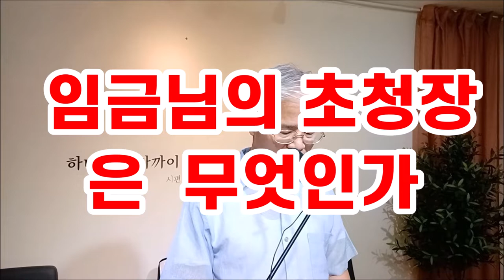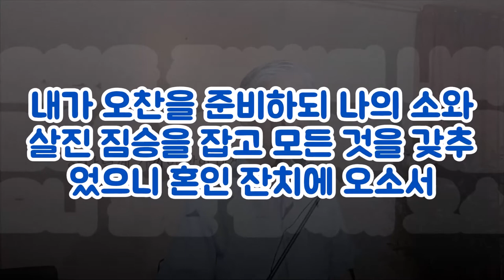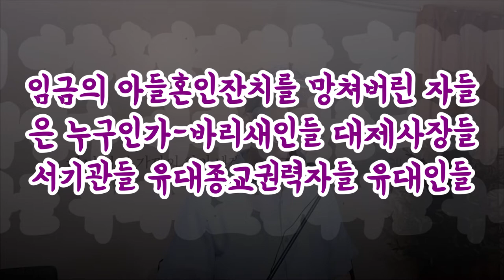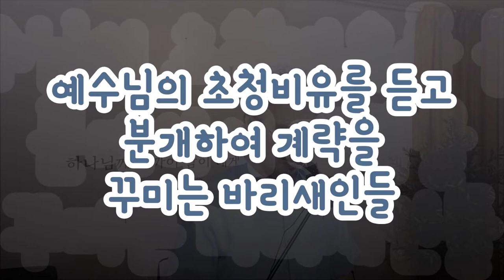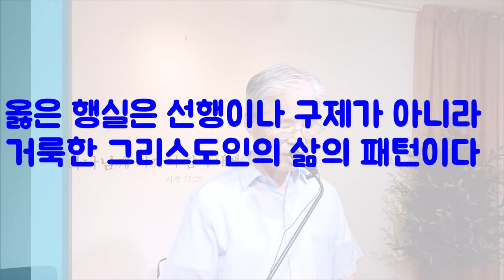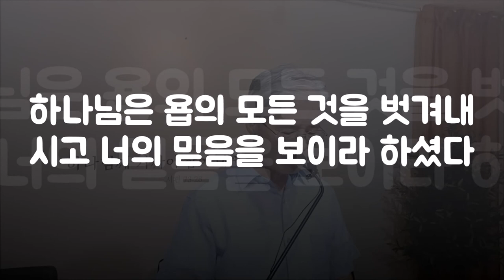(한글자막)그리스도의 삶의 패턴을 가지고 있는가(임금님의 초대장)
임금의 아들혼인잔치초청비유는 예수님이 모든 사람들을 복음으로 초대하시는 이야기이다.
예복  옳은행실인데 착한 일 선행이 아니라 진리와 거룩함과 그리스도의 피로 옷입은 그리스도인의 삶의 패턴을 의미한다.
우리가 착한일 했다고 천국가는 것이 아니라 그리스도의 패턴을 삶으로 살아야 한다